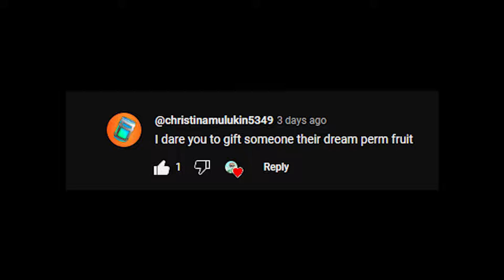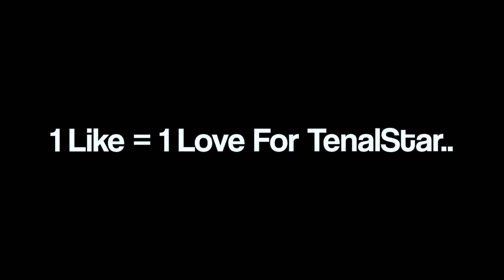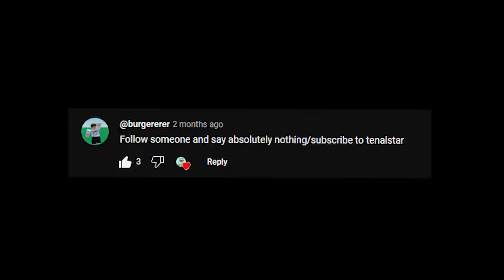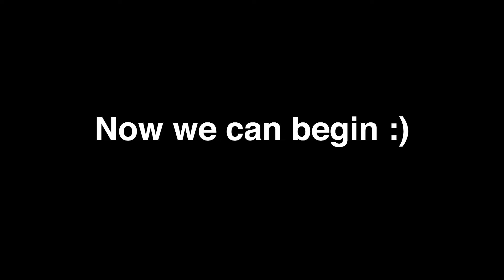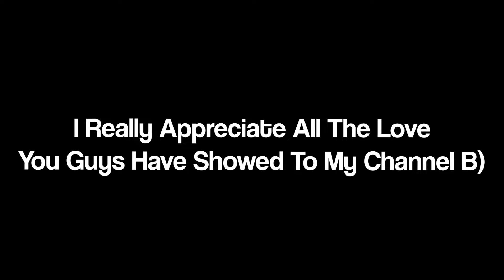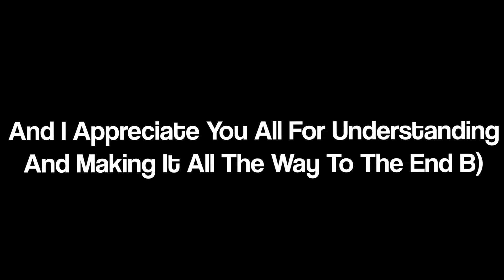ROBLOX Blox Fruits *Funny Moments* (DARES)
This Game is.

Pretty Good